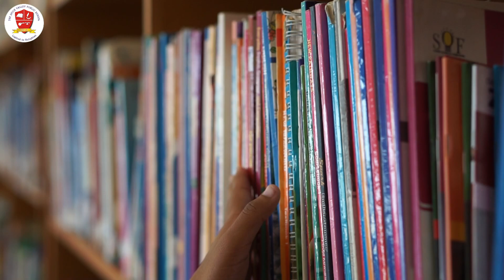The Spice Valley Public School | Discover a world of knowledge | Admissions Open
Our library is stocked with top-tier resources for students preparing for IIT, NEET, JEE, and other competitive exams. With expert-recommended books, study materials, and a quiet learning space, we provide the perfect environment for academic excellence.

📚 Admissions Open for Kindergarten to IX & XI
📍 Located in Bodinayakanur, Theni – A premier CBSE school with 12 years of excellence in education!